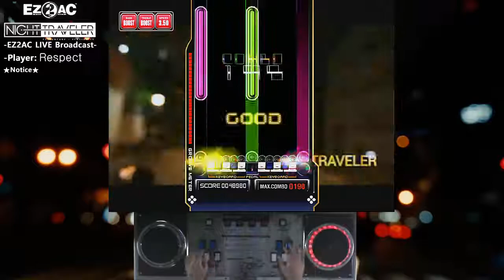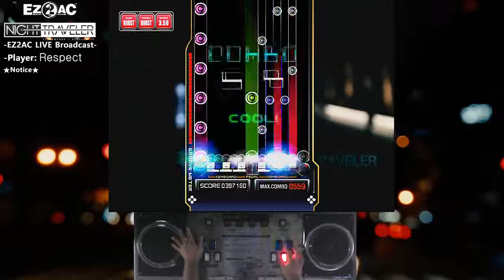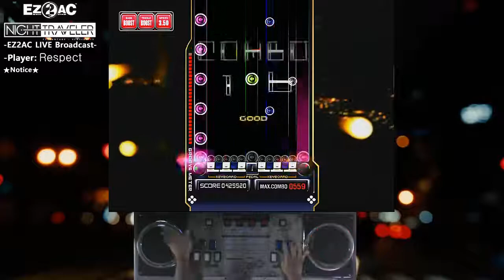[RTU] EZ2AC 10K Keep Your Passion SHD [16]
EZ2AC [RTU],EZ2AC 10K,EZ2AC RTU